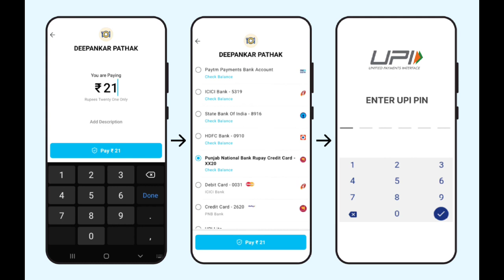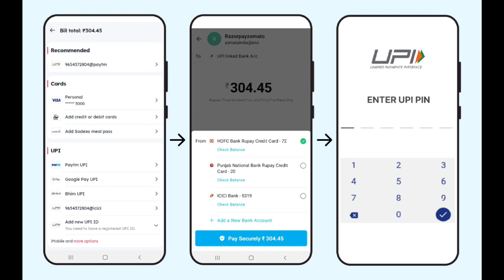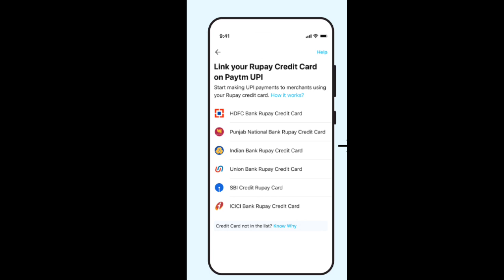credit card to paytm transfer malayalam | how to add credit card to paytm malayalam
Know how to add credit card to Paytm

Step 1: Open the Paytm application.
Step 2: Click on the profile icon at the top-left corner of the app.
Step 3: Scroll down to select UPI and Payment settings.
Step 4: Now, again scroll down to choose 'saved cards' from the options.